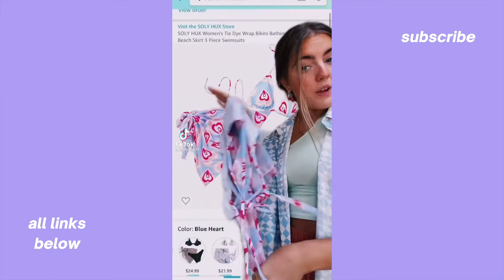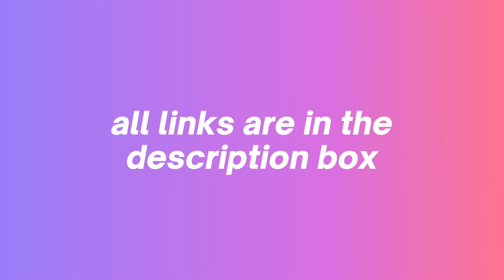Amazon Must Haves (WITH LINKS) 🤩 TikTok Made Me Buy It | TikTok Trend Compilation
Links to all bikinis are below - I did my best to find exact items, but if it isn’t available, alternatives are listed.

Video #1 00:03 @laurenwolfe
Red Set
Pink Set
Tie Dye

Video #3 00:50 @laurenwolfe
Blue One Piece
Green Metallic
Red One Piece
Zebra One Piece

Video #4 1:13 @lexxhidalgo
Floral (Green Sold Out)
White Sarong
Blue Tie Dye
Pink Tie Dye
Pink Sarong
Pink Cheetah
Blue Floral (Sold Out)
White Sarong

Video #5 1:33 @fashionbyally
Green Set
Purple Set

Video #6 1:46 @fashionbyally
Blue & Orange

Video #7 1:53 @jaybaby07
Heart Set
Colorful Set
Pink Sparkle

Video #8 2:44 @carolinafrexia
Blue (Sold Out)
Tie Dye Set

Video #9 2:58 @kayleepinkley
Blue One Piece

Video #10 3:11 @kayleepinkley

Video #12 4:25 @kenzgarvin
Video #13 4:40 @laurenwolfe
Video #14 5:13 @carolinafrexia
Video #15 5:28 @cearakirk
Video #16 6:19 @alishamarie
Video #17 7:18 @nataliebarbu
Video #18 7:49 @laurenwolfe
Video #19 8:12 @allielundy54
Video #20 8:27 @vanessachristinex
Video #21 8:42 @hannyhzney
Video #22 8:51 @kateebartlett